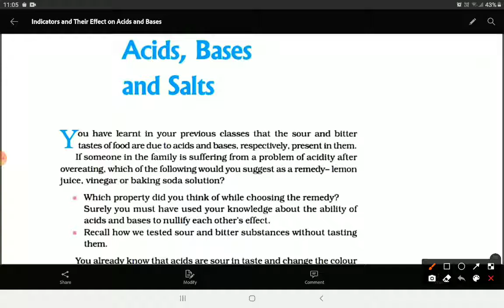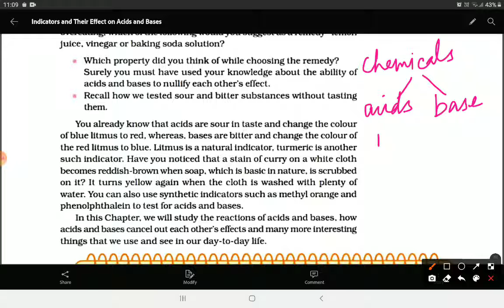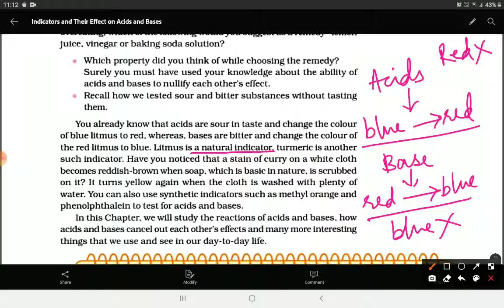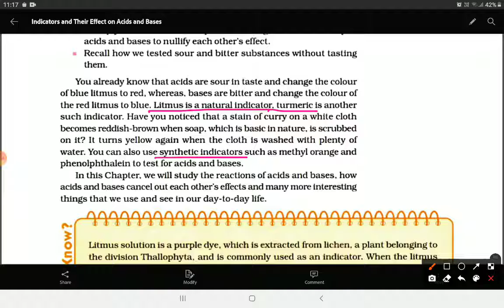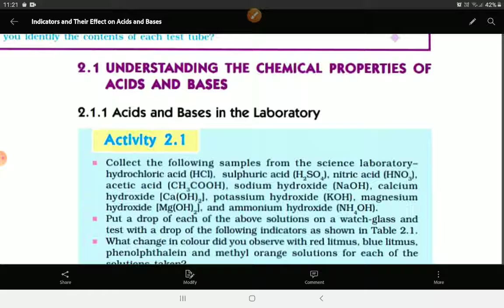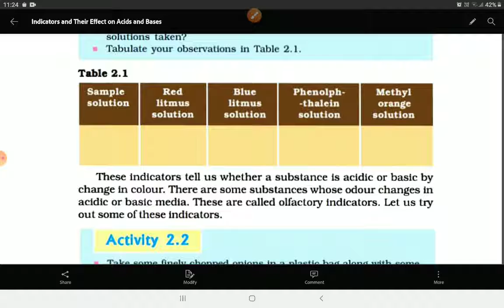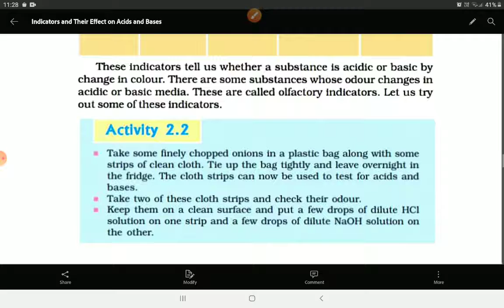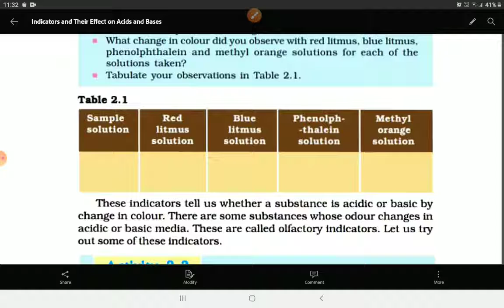Indicators and Their Effect on Acids and Bases ll Class 10th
Acids ,Bases and Salts (part-1) Class 10th